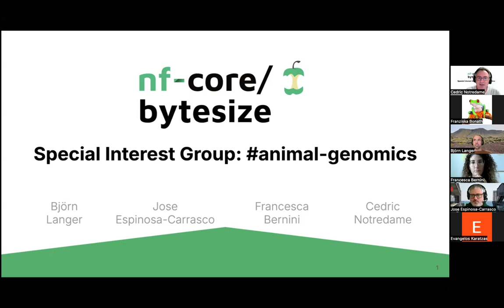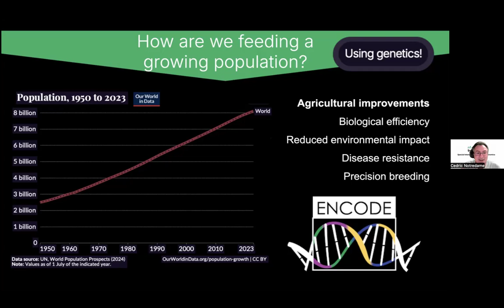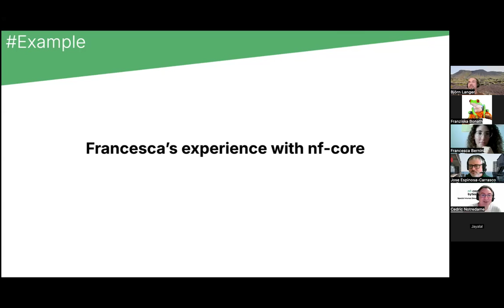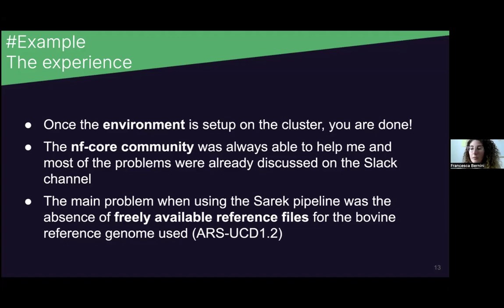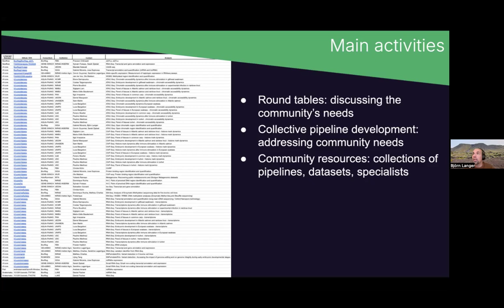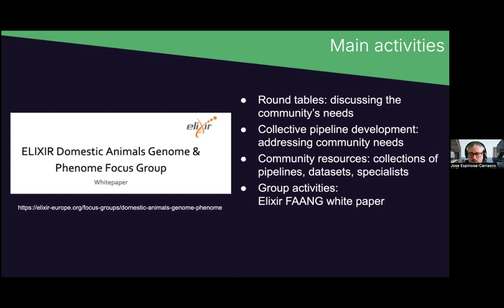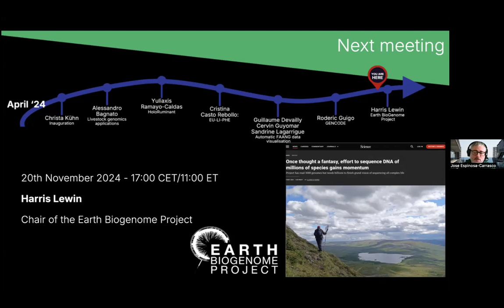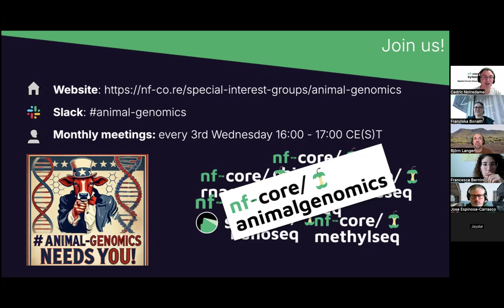nf-core/bytesize: Special Interest Group - Animal Genomics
In this week’s bytesize, Cedric Notredame, Björn Lange, Francesca Bernini and Jose Espinosa-Carrasco are introducing the nf-core special interest group “Animal Genomics”. This group aims to be a hub for animal genomics researchers to come together and discuss best practices for running nf-core pipelines efficiently in their field and get inspiration from talks of other researchers in the field and beyond. The speakers will give an overview of how the group started before converting to an nf-core special interest group, what it is about, what it has done already and its future perspective.